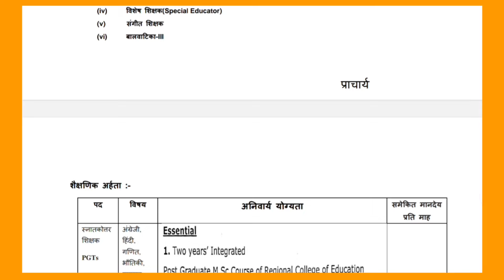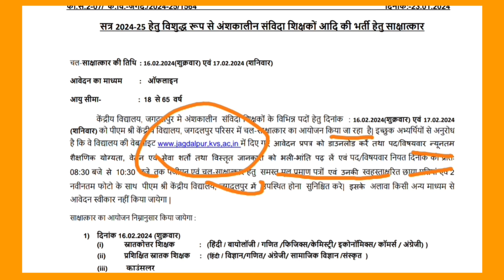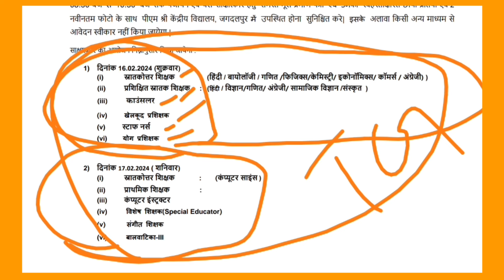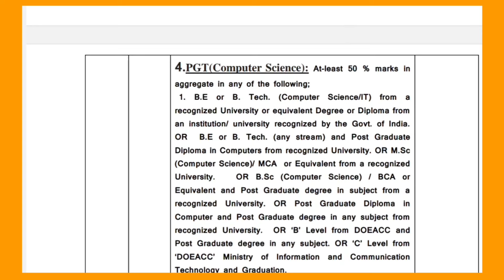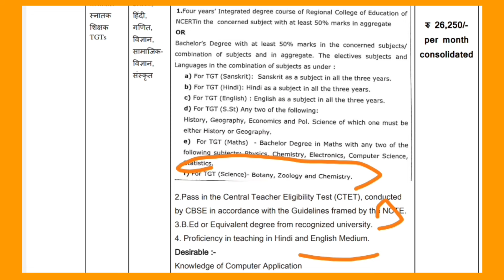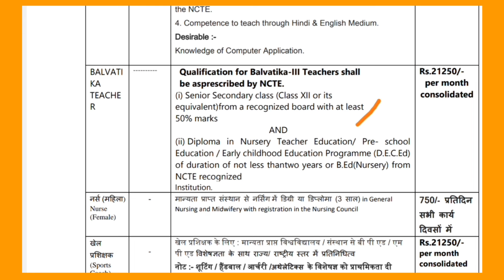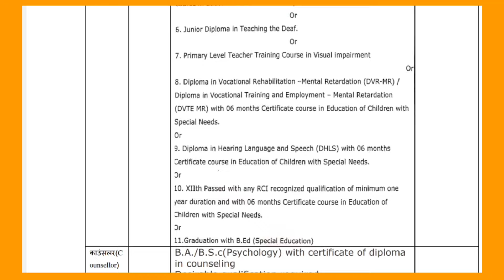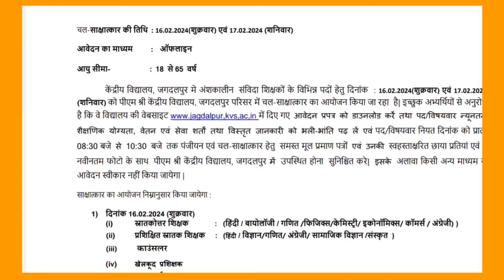kvs balvatika teacher vacancy 2024 | Prt pre primary teacher recruitment kvs | kvs teacher bharti